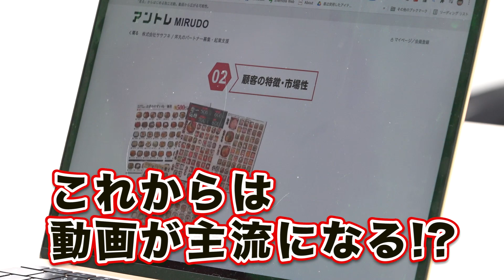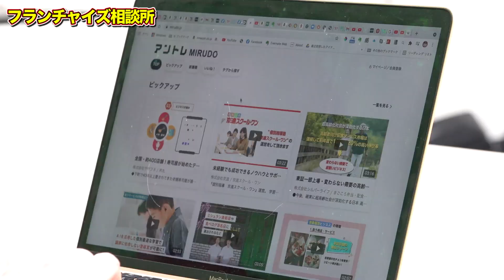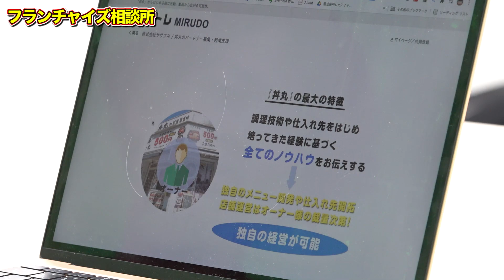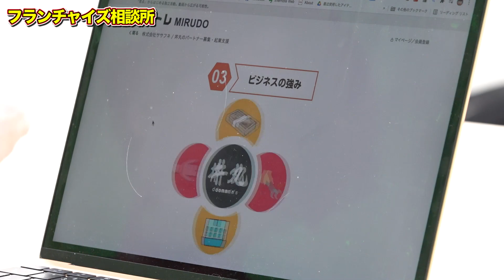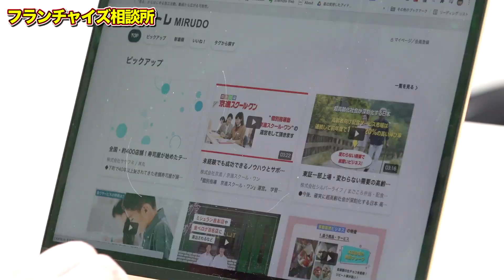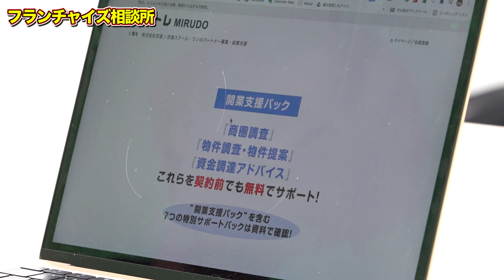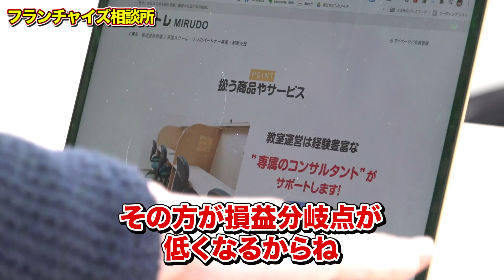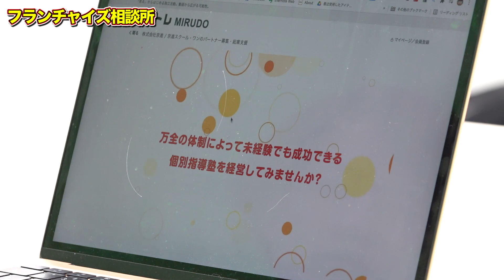企業情報を比較検討できる動画比較サービス「アントレ MIRUDO」を開始！！｜フランチャイズ相談所 vol.1667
SHIMAUMA BURGERバーガー FC加盟説明会 in 東京 応募フォームはこちら！

レインボー小籠包 FC加盟説明会  in 東京 応募フォームはこちら！

坦々麺 一龍 FC加盟説明会 in 東京の応募フォームはこちら！

おなか元気ぐるーぷ FC加盟説明会 in 東京 応募フォームはこちら！

FC加盟説明会動画の一覧ページはこちら！

関連動画
【儲かる！あやしいフランチャイズ】海鮮丼業界No.1のFC、丼丸！！｜フランチャイズ相談所 vol.1586
動画に特化したFCマッチングサービス！フランチャイズハジメルくん！！｜フランチャイズ相談所 vol.1488

「アントレ MIRUDOについて！！」
動画の方がテキストよりも頭に入る！？
3分で理解できる！？

【出演者情報】
若林大樹：株式会社NAORUテクノロジー CEO
【資格】
◾️国家資格:鍼灸師
◾️日本スポーツ協会公認アスレティックトレーナー
◾️健康経営アドバイザー
【経歴】
株式会社MAHALOA 取締役（元）
新規出店8院　撤退3院